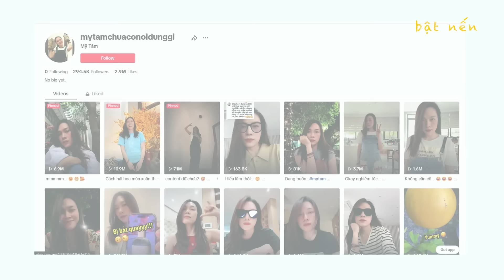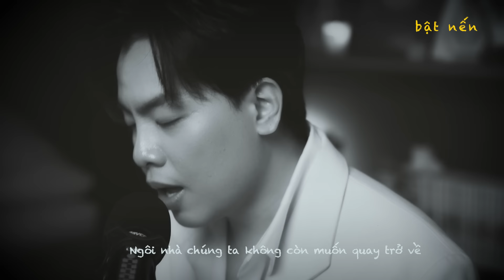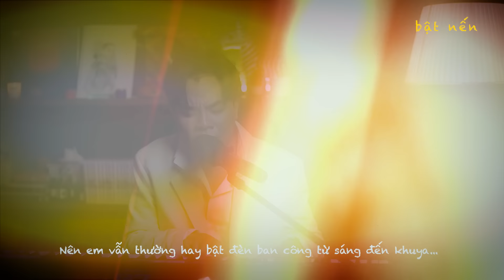Hứa Kim Tuyền: Tất cả bài hát trong vở nhạc kịch đó đều sẽ là hit! | bật nến Podcast #6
-Nỗi sợ của bạn là gì?
Hứa Kim Tuyền: sợ bị cháy, bị ánh hào quang thiêu rụi.
Đã trải qua những cảm giác của ca sĩ đứng ngồi trên những sân khấu lớn nhỏ, Tuyền tự hào rằng đó là những trải nghiệm vô giá để tạo nên những tác phẩm Dưới ánh đèn sân khấu, Đại minh tinh...

Dustin tình cờ ngồi sau lưng Tuyền tại Làn Sóng Xanh 2024, mời luôn tham gia podcast, hỏi em muốn được hỏi gì mà chưa ai hỏi. Tuyền trả lời: tình yêu đi anh.

Thì đây là câu chuyện người nhạc sĩ, nhà sản xuất âm nhạc nói về tình yêu: “không nhạc sĩ nào mà không viết bài tế người yêu cũ hết á.”

Cảm ơn Hứa Kim Tuyền đã nhận lời đến trò chuyện và đàn hát líu lo với Dustin On The Go và bật nến 🕯️ podcast.

Bật nến hân hạnh giới thiệu ca khúc Đèn ban công lần đầu tiên được giới thiệu bởi Hứa Kim Tuyền.

Sống thật với nỗi sợ và … một ngàn nỗi đau.

Credits:
Host: Dustin On The Go
Biên tập: Hoàng Anh Kiệt
Sản xuất: Simon
Quay phim: Motion House
Hậu kì: Motion House